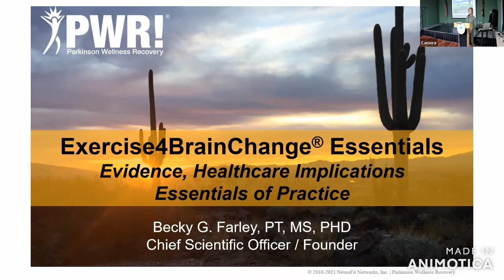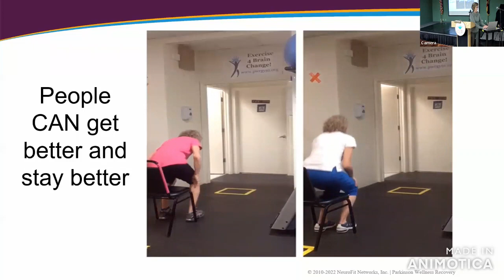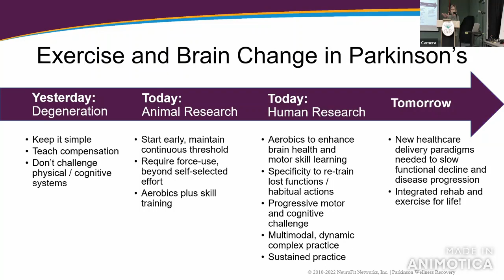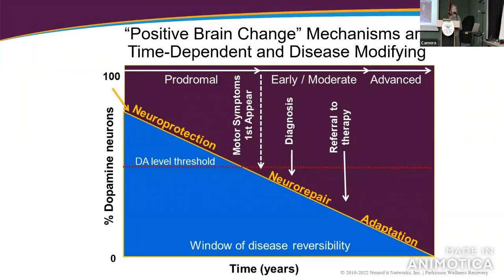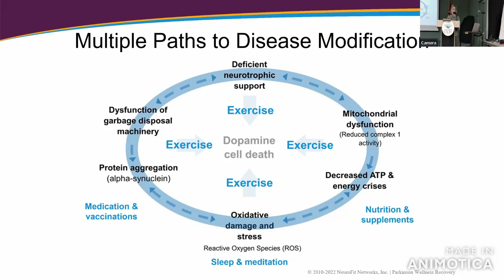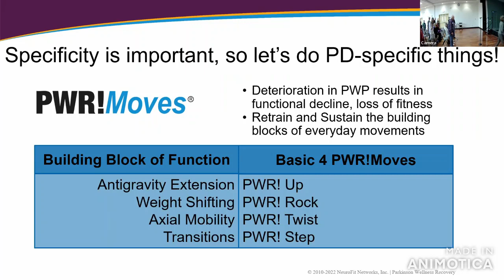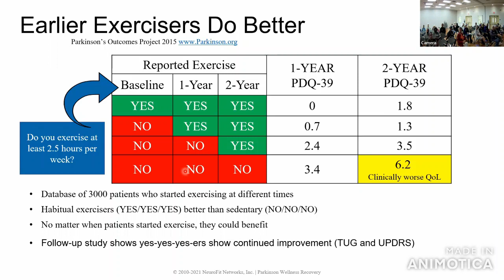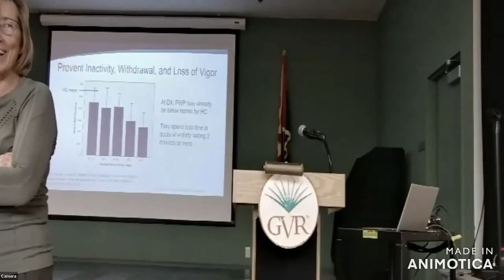March 2022 lecture Dr. Becky Farley